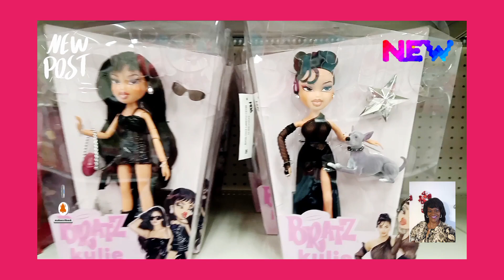KYLIE JENNER "NEW DOLL"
KYLIE JENNER NEW VIDEO DOLL.❤️❤️❤️❤️❤️